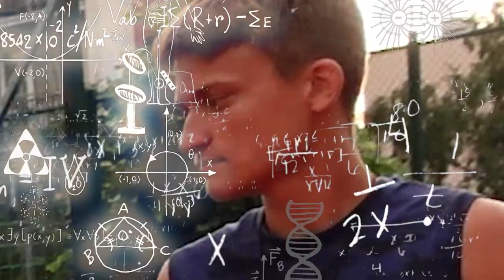POWTÓRZYSZ TRIK = WYGRYWASZ BUTY 👟 - Freestylowy Challenge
▶Grupa JF